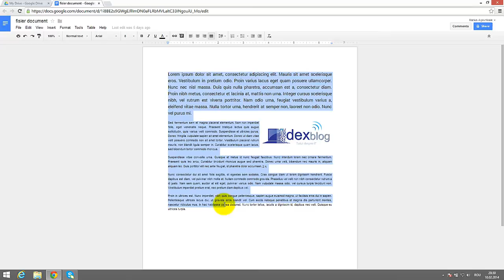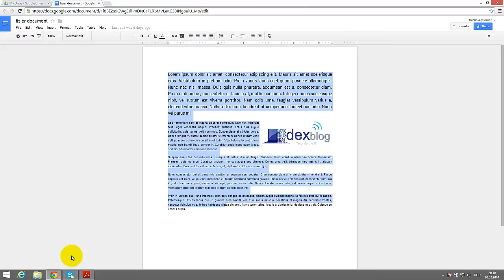Cum sa salvezi un fisier de tip document in PDF din Google Drive